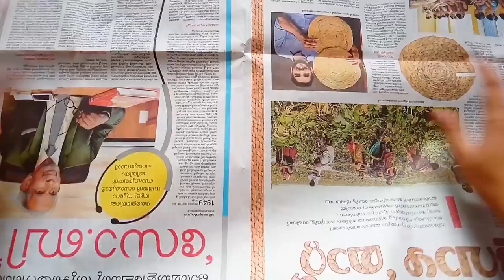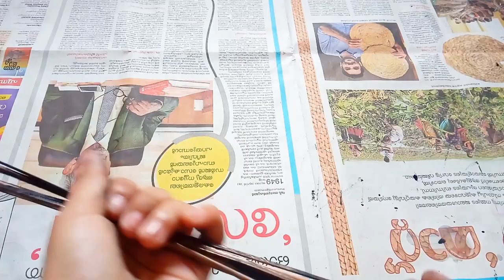DIY Bottle Craft | Bottle Decoration Using Broom Sticks | Home Decor Bottle Art | cadeNarts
Materials Used:
Bottle
Broom Sticks
PVC Pipe
Acrylic Paint - White & Black
Sequence
Fevicol
Scissors
Tape
Brushes

Please share your valuable feedback in the comment box.